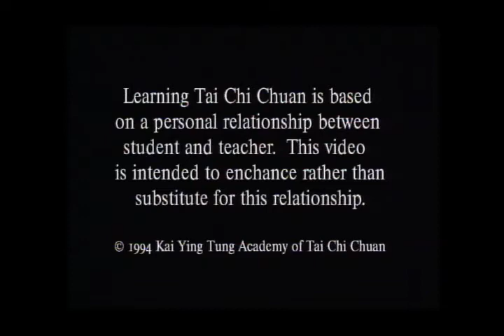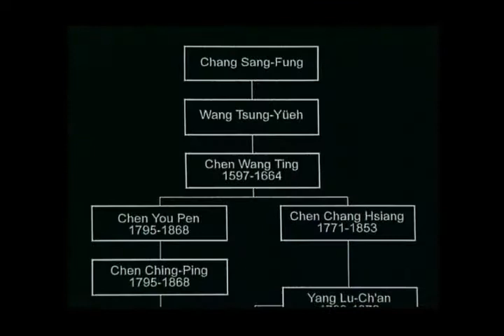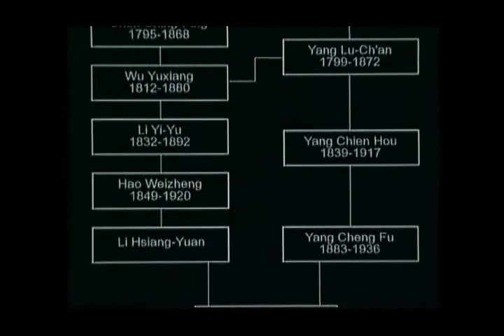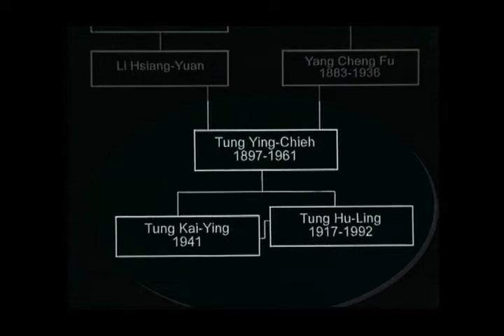Kai Ying Tung - Tai Chi demonstration San Fransisco 1998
Intro, Slow Tai Chi, sabre, sword and Tung Ying Chieh's Fast Tai Chi set.